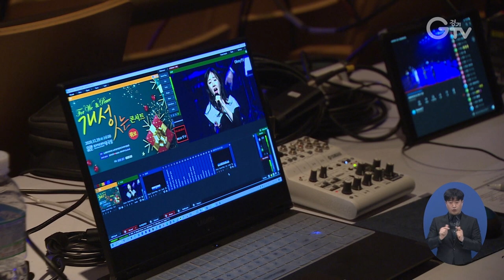‘음악’을 통해 개성공단 재개 염원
[앵커멘트] 음악을 통해 개성공단 재개와 한반도 평화를 기원하는 콘서트가 열렸습니다. 코로나19 상황을 고려해 관중 없이 온라인 비대면 방식으로 진행됐는데요. 개성공단 재개를 바라는 마음을 모으고, 코로나19로 지친 도민들을 위로하는 콘서트 현장을, 최창순 기자가 담아왔습니다.

[리포트]
세밑을 맞아 개성 잇는 콘서트가 경기아트센터에서 열렸습니다.

콘서트의 문은 노래패 우리나라가 열었습니다.

[현장음]

이어 노래극단 희망새와 G브라스 앙상블이 무대를 가득 채웠습니다.

[백두산에 올라]와 [그날이 오면], [백두에서 한라는 내 조국입니다] 등 평화와 통일을 주제로 한 다양한 장르의 음악이 연주됐습니다.

평화를 위한 마음을 모은 분들에게 감사와 격려를 전하기 위한 곡들로 구성됐습니다.

이번 콘서트는 코로나19 상황 탓에 무관중으로 진행됐고, 유튜브 채널을 통해 생중계됐습니다.

콘서트에 참석한 이재강 경기도 평화부지사는 한반도 평화의 첫 시작이 개성공단 재개인 만큼 내년에도 개성공단 재개를 위한 노력에 앞장서 나가겠다고 밝혔습니다.

또 코로나19와 힘겨운 싸움을 벌이고 있는 도민들에게 위로의 말도 전했습니다.

[녹취] 이재강 / 경기도 평화부지사
“개성을 잇는 생활이 열리기를 간절히 희망합니다. 경기도민께서 좀 더 인내하시고 좀 더 안전한 생활을 하실 수 있도록 경기도에서 최선을 다하겠습니다.”

경기도는 개성공단 재개와 남북관계 개선을 위해 DMZ 내 평화부지사 현장 집무실 설치 추진과 개성공단 재개 선언 촉구 3보 1배, 전문가 토론회 등 다양한 노력을 기울이고 있습니다.

[자막]
1.개성 잇는 콘서트-위로/경기아트센터(12월29일)
2.음악 통해 개성공단 재개 위한 염원 모아
3.무관중 콘서트, 유튜브 채널 통해 생중계
4.이재강 부지사 “개성공단 재개는 한반도 평화의 첫 시작”
5.이재강 / 경기도 평화부지사
6.영상취재 : 이효진, 영상편집 : 김정환